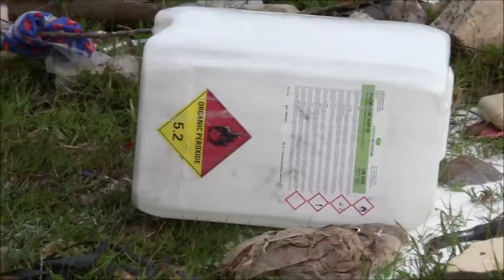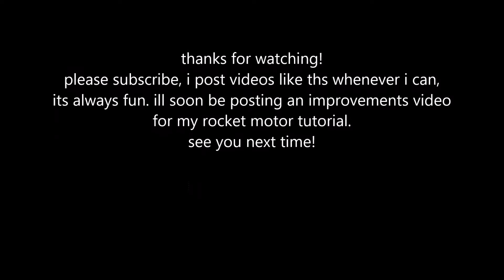rocket launch day